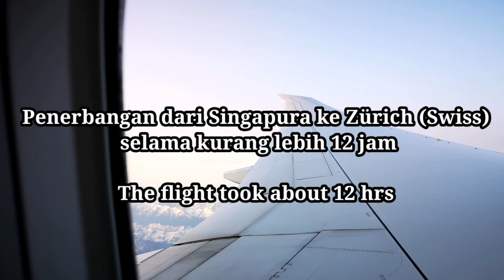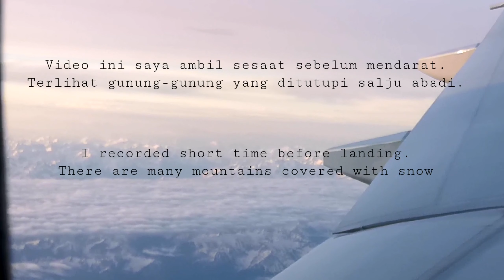Naik Swiss Air, transit Zürich - Switzerland (Flight Experience with Swiss Air-Stopover Zürich )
Video perjalanan penerbangan kami dengan pesawat Swiss Air dari Singapura ke Berlin, transit di Kota Zürich. Video ini saya buat buat teman-teman kauru supaya bisa ditonton dengan teksnya.

This is our flight experience with Swiss Air from Singapore to Berlin, stopover at Zürich, Switzerland.

Nama saya Liany.

Saya tinggal di kota Berlin Jerman sejak tahun 2010 karena ikut suami saya di Jerman. Awalnya saya membuat akun Youtube ini hanya untuk mempromosikan bisnis saya yaitu 3i Networks dari PT Central Asia Raya untuk masyarakat Indonesia agar menyadari pentingnya mempunyai tabungan jangka panjang , mempunyai proteksi asuransi tetapi memberikan peluang juga untuk mendapatkan penghasilan.

Info lebih lanjut berkaitan dengan 3i-Networks :

1. Testimony sukses saya di BOP (Business Opportunity Presentation) di kota Batam

3. Presentasi Gold Leader dari Kota Manado, ibu Jurani Rurubua yang juga anggota DPR Manado. Walaupun sibuk dengan tugas, tetapi menjalankan bisnis 3i Networks dengan penghasilan 50 an juta per bulan

4. Tips sukses dan sederhana menjalankan bisnis 3i Networks

5. Perkenalan team kami di kota Berlin

6. 9 Tip hidup hemat di tahun 2019

Tetapi ada beberapa dari viewers saya juga meminta kepada saya untuk memperlihatkan kehidupan saya di Jerman yang tidak kurang lebih sebagaimana ibu rumah tangga di manapun yaitu mengurus anak  dan suami dan rumah juga.

Selain itu saya juga membuat review  tentang beberapa tempat makan di sini yang merupakan kesukaan saya atau keluarga saya.

Quality time bersama  anak dan suami

Jika ada permintaan Vlog yang lain, silahkan comment di bawah ini.